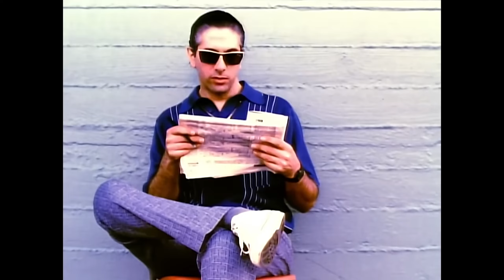Bull in the heather - Sonic Youth (1994)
" Bull in the Heather " es una canción de la banda estadounidense de rock alternativo Sonic Youth de su octavo álbum de estudio Experimental Jet Set, Trash and No Star (1994). Fue lanzado 19 de abril de 1994 por Geffen Records. La canción fue escrita  por Sonic Youth, y la producción estuvo a cargo de Butch Vig . Según el miembro de la banda Kim Gordon , la canción trata sobre "usar la pasividad como una forma de rebelión".

Banda :

Thurston Moore -guitarra
Kim Gordon - voz, bajo
Lee Ranaldo - guitarra
Steve Shelley - batería, percusión